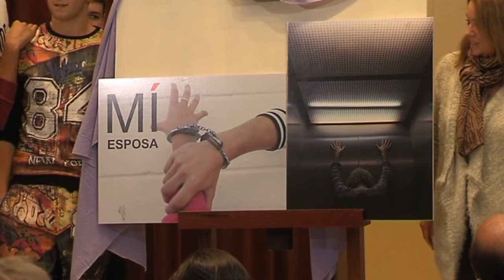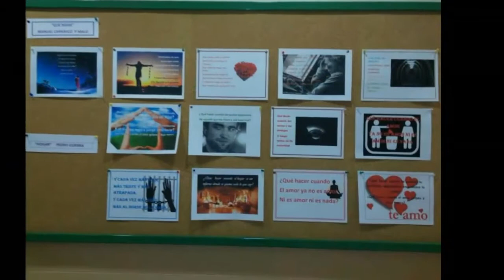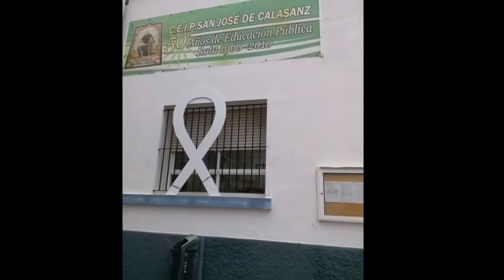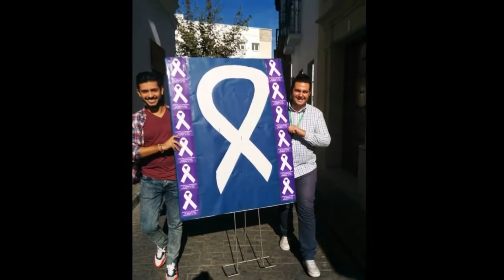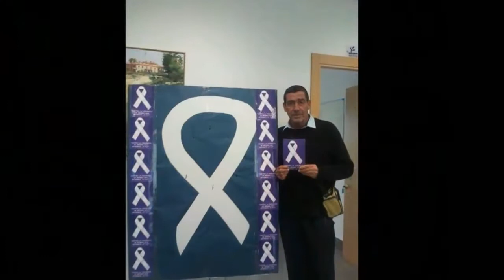Acto Institucional Día Internacional Contra la Violencia de Género